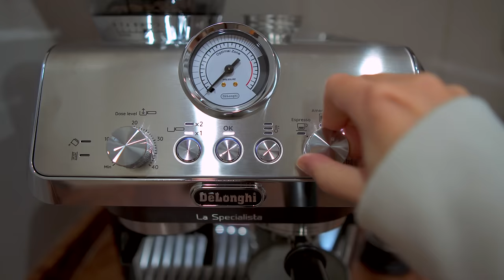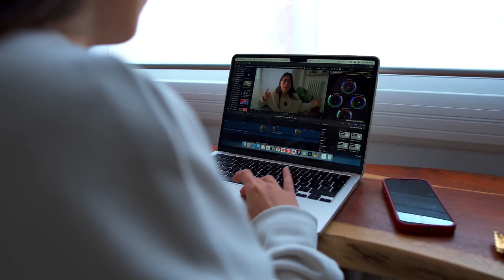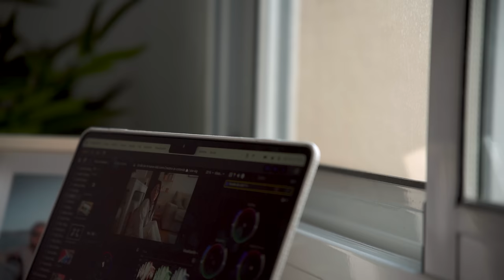Un día real (en mi nueva vida) como Creadora de contenido 🌥️ | 𝘴𝘭𝘰𝘸 𝘷𝘭𝘰𝘨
Un día tranquilo en casa, haciendo muchos recados y tareas pendientes.